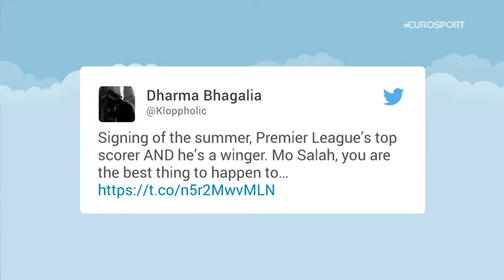Mohamed Salah stars again: Is Liverpool forward the best in England?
Mohamed Salah become the first man to 10 Premier League goals this season as he opened the scoring in Liverpool's 1-1 draw against Chelsea.